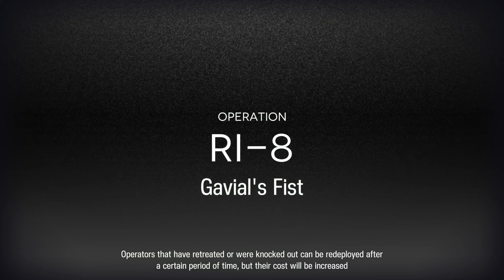[RI-8] 2 Op RMA Farm (Rerun)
Pretty straightforward.

Masteries:
- Thorns S3M3
- Kal'tsit S2M3